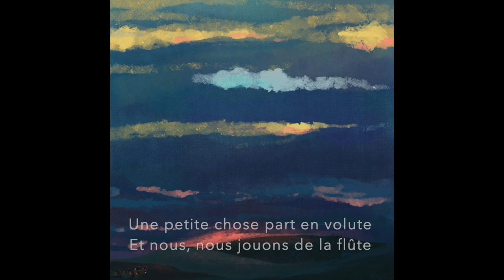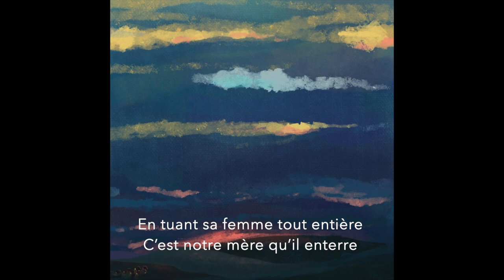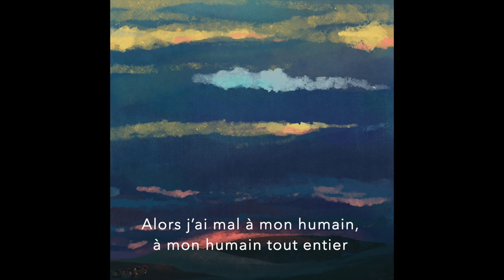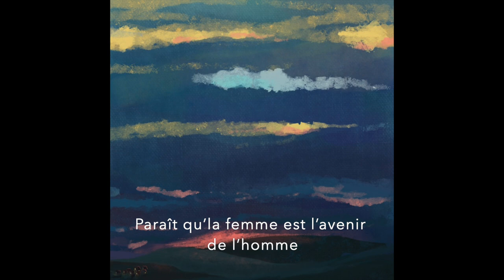Bergère au grand air - Touchée Coulée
Touchée coulée
Cette chanson est née au printemps 2021.

Voix : Bergère au grand air
Arrangement : Fizz Music Studio
Illustration : Archiffon

Paroles :
Chez toi c’est la zone de non droit
Sous ton toit tu te débats
De l’homme tu n’es que la face B
Disque rayé des 2 côtés

Un fait divers fait société
Interloquée on est bouche bée
Une petite chose part en volute
Et nous, nous jouons de la flûte

Et une de plus
Touchée Coulée
Elle est tombée
Touchée Coulée
Et une de plus, et une de plus

Une vie qui tombe est un dossier
Un dossier de plus à classer
Des vies de dossiers et de lois
Et en face une vie… c’était toi

C’est le crime contre l’humanité
Le plus librement partagé
En tuant sa femme tout entière
C’est notre mère qu’il enterre

Mais que font ces hommes qui nous gouvernent
Que font ces femmes qui nous jugent
Pendant que le sang coule sur tes jambes – poisse tes godassses. T’immobilise
Et que faisons-nous pour que ça change
Blottis dans notre insuffisance
Les dossiers s’empilent… Et les congés sont payés

Alors je souffre pour la moitié de l’humanité méprisée
Alors j’ai mal à mon humain, à mon humain tout entier

Ce crime qu’on nomme fait divers
Et qui, en fait,  fait société
Divertit dans les chaumières
Et nous condamne dix pieds sous terre

Écoute, toi, espère encore
Ne compte plus sur eux ni nous
Va, prends les jambes à ton cou
Et accroche, ton cœur à ton corps